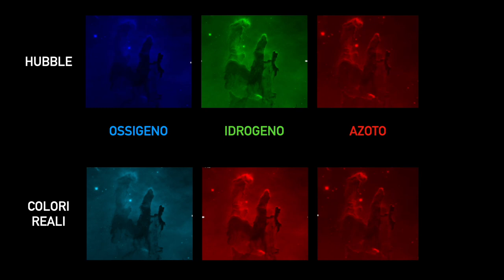I colori delle immagini astronomiche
Quando mostro un’immagine astronomica - per esempio quelle nuove del telescopio spaziale Webb, o quelle di Hubble – una domanda ricorrente è: sto vedendo quello che vedrebbero i miei occhi se fossero abbastanza potenti? I colori sono reali oppure no? Insomma, è una vera fotografia o è un’elaborazione? Proviamo a capirlo.

«Inseguendo un raggio di luce: alla scoperta della teoria della relatività», disponibile in tutte le librerie e negli store online:

SCRITTO E PRODOTTO da Amedeo Balbi,  professore di astronomia e astrofisica all'Università di Roma Tor Vergata.